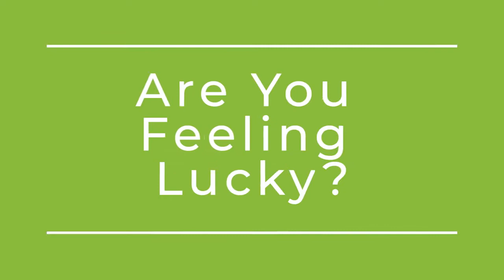Family Entertainment Great Yarmouth Attractions | Night Life Fun & Excitement In Caister Gt Yarmouth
YARMOUTH STADIUM | THINGS TO DO IN GREAT YARMOUTH | TOP ATTRACTIONS, ADVENTURE & ACTIVITIES AND FUN FOR ALL THE FAMILY

GREYHOUND RACING
Every Monday at 6.20pm, Wednesday at 6.25pm and Saturday at 7pm

Among the most popular events are Greyhound Racing three times a week. We offer extra meetings for our annual Derby Festival in September and in December, as we are one of the biggest party venues on the East coast, we add extras meetings.

MOTOR RACING ACTION
We host, in conjunction with Spedeworth International, Motor Racing. Throughout the year the stadium stages a variety of events ranging from Hot Rod racing to Banger racing.